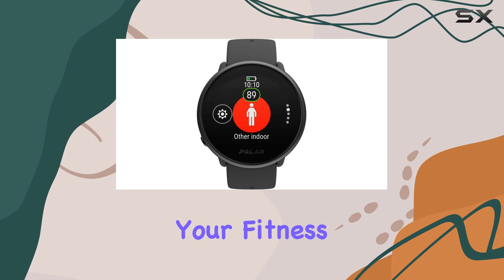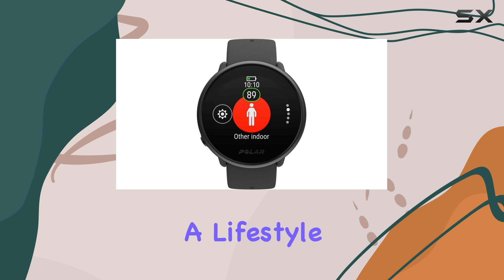Polar Ignite 2 - Your Ultimate Fitness Companion for 2024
0:00 Intro
0:06 Review

Things that we mentioned in this video:
POLAR Ignite 2 - : B0912YVLTJ